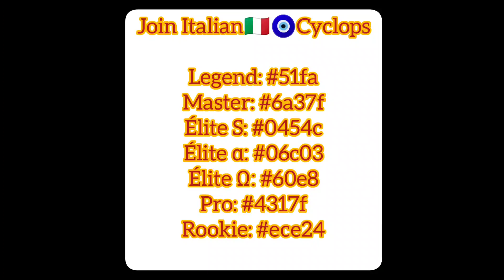Asphalt 9 CHR Dodge Viper ACR @ Asphalt Cave! 1:52:414 - Nintendo Switch